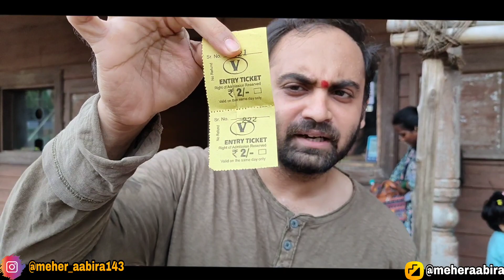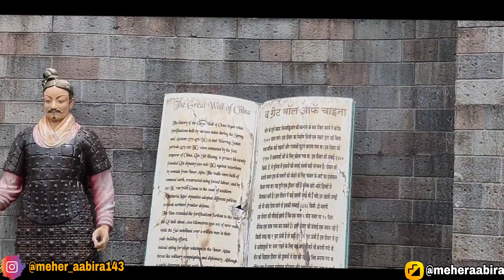2 Rs May 7 Ajoobe Dekho • Disneyland In Mira Road • Seven Wonders • Vardhaman Fantasy Shivar Garden